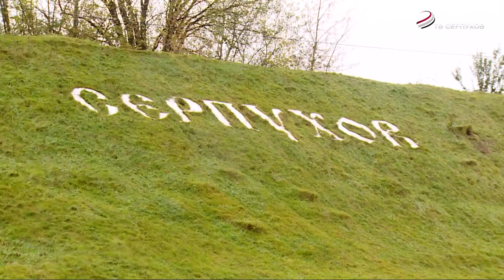В Серпухове прошло традиционное закрытие мотосезона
Мотоцикл – это образ жизни, который выбрали сотни серпуховичей.Четыре месяца драйва, скорости и свободы прошло как один. В Серпухове завершился мотосезон.